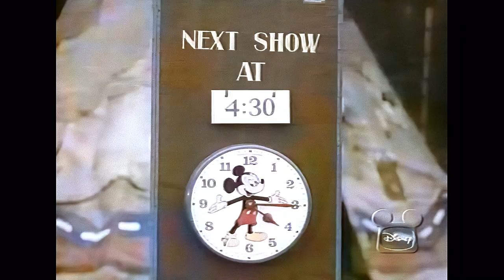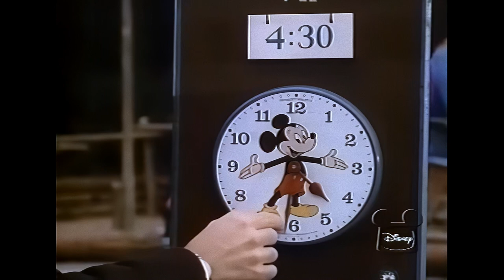Who the heck is Edra Jean Peaker?! | "Disneyland Showtime"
| Episode Synopsis |
“Disneyland Showtime” is an episode of The Wonderful World of Disney that aired on March 22, 1970 on NBC1. It features the Osmond Brothers, Kurt Russell, and E.J. Peaker as they visit Disneyland to perform a musical show.

| Chapters |
0:00 – Introduction
04:50 – "Down on the Corner"
09:27 – The Disneyland Band
27:22 – Miss EJ Peaker
31:00 – The Osmond Brothers

|Trivia Questions!|
(All trivia answers can be found by watching the video, or by having a peek below the detailed description that follows):

1.)  What is the name of the Disneyland employee who greets the Osmond Brothers at the beginning of the episode?

2.) What is the name of the attraction where Donny and Jay Osmond ride a bobsled?

3.) What is the name of the car EJ was supposed to drive in LAST year's parade?

|Episode Details|
 Donny and Jay Osmond wander off to explore the park, causing the rest of the cast to look for them before the show starts. Along the way, they encounter various attractions, characters, and adventures.

It was one of the first episodes to showcase the Haunted Mansion, which opened in 1969, and featured a behind-the-scenes tour of the attraction by Kurt Russell. The episode also includes several musical numbers, such as “Down on the Corner” and a truly rousing, "Golden Rainbow" by the Osmond Brothers. Particularly with the latter it's important to remember these "boys" are locking in harmonies with no filters, and no Autotune. True mastery of the craft even if the genre may not be your taste, and the arrangement kind of dated. It's still brilliant, and we'll stand by that.

According to Bill Cotter, the author of The Wonderful World of Disney Television, the episode was a ratings success and a fan favorite. He also noted that the episode was a showcase for the talents of the young stars, especially Kurt Russell, who was a rising star at Disney at the time. The episode is also praised for its colorful cinematography, lively editing (watch particularly the montage that accompanies the and humorous script.

Trivia Answers!
Answer: 1) Mr. Gridley
Answer: 2) The Materhorn
Answer: 3) Herbie the Love Bug

Technical Details  |  Source: VHS  |  AI Upscaling: 1080p  |  Color Correction/Titles: DaVinci Resolve 18.6  |    🐭